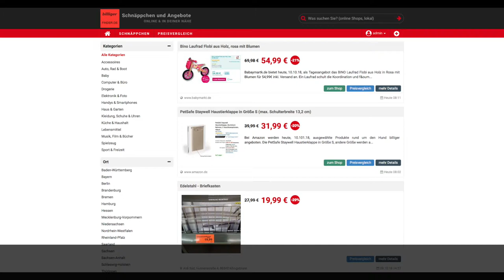Schnäppchen/Billiger des Tages 10.10.18 - PetSafe Staywell Haustierklappe in Größe S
Heute ist Schnäppchen/Billiger des Tages - PetSafe Staywell Haustierklappe in Größe S.